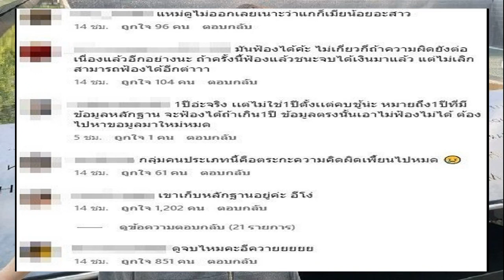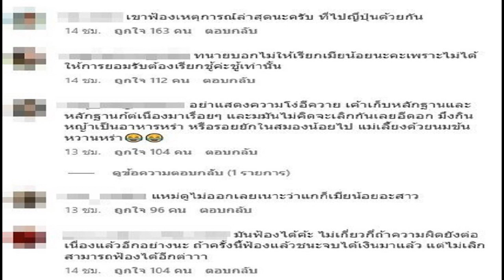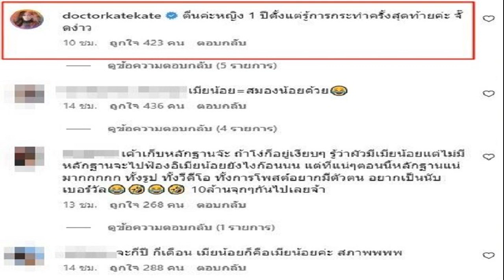รุมซัดกันสนั่นโพสต์ หมอของขวัญ ฟาดจั๊ดง่าว ทีมเมียน้อยหลังเห็นคอมเมนต์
ถ้าโง่ก็อยู่เงียบๆ เดือดกันหนัก รุมซัดกันสนั่นโพสต์ หมอของขวัญ ฟาดจั๊ดง่าว ทีมเมียน้อยหลังเห็นคอมเมนต์
เรียกว่าสะเทือนไปทุกวงการมากๆกับประเด็นเรื่องเมียน้อยเมียหลวงที่ใครๆก็อดที่จะพูดถึงไม่ได้ โดยเฉพาะในโลกโซเชียลที่มีการแชร์ปมดราม่าสนั่นวงการบันเทิงของ หนุ่ม กะลา โดยโลกโซเชียลมีการแชร์คอมเมนต์หนึ่งที่เข้ามาแซะ จูน ภรรยา หนุ่ม กะลา ขณะไปออกรายการโหนกระแสว่า

“อะไรคะจูน ตัวเองบอกกับหนุ่ม กรรชัย ว่ารู้ว่าผัวคบกับเมียน้อยมาตั้งแต่ปลายปี63 อันนี้คือพูดจากปากตัวเองเลย แล้วจะมาฟ้องอะไร10ล้าน ตามกฎหมายเขาให้ฟ้องภายใน1ปีตั้งแต่รู้ จูนตื่นค่ะ!” พร้อมทั้งบอกว่า สงสัยคนโพสต์ทีมเมียน้อยแน่เลย
ด้าน หมอของขวัญ ถึงกับเข้ามาคอมเมนต์ฟาดคอมเมนต์ดังกล่าวเดือดเลยว่า “ตื่นค่ะหญิง 1 ปีตั้งแต่รู้การกระทำครั้งสุดท้ายค่ะ จั๊ดง่าว” โดยชาวเน็ตเข้ามากดไลก์รัวๆคอมเมนต์หมอของขวัญ ทั้งยังแห่คอมเมนต์สนั่นเดือดวิพากษ์วิจารณ์คอมเมนต์ดังกล่าว อาทิ
-เค้าเก็บหลักฐานจ๊ะ ถ้าโง่ก็อยู่เงียบๆ รู้ว่าผัวมีเมียน้อยแต่ไม่มีหลักฐานจะไปฟ้องอิเมียน้อยยังไงก๊อนนน แต่ที่แน่ๆตอนนี้หลักฐานแน่มากกกกก ทั้งรูป ทั้งวีดีโอ ทั้งการโพสต์อยากมีตัวตน อยากเป็นนับเบอร์วัน 10ล้านจุกๆกันไปเลยจ้า
-มึงอะตื่นก๊อน! เค้าถือทะเบียนสมรสค่ะ จะฟ้องปีไหน กี่ปี กี่เดือน มันก็สิทธิ์ของภรรยาที่ถูกต้องตามกฎหมาย แต่ที่เค้าไม่ทำ เพราะ ผช มันพูดว่ามันจะเลิกยุ่งไง แต่มันก็ยังไป…กันอยู่เค้าเค้าก็เลยต้องฟ้อง! อีผี
-มันฟ้องได้ค่ะ ไม่เกี่ยวกี่ปีถ้าความผิดยังต่อเนื่องแล้วอีกอย่างนะ ถ้าครั้งนี้ฟ้องแล้วชนะจบได้เงินมาแล้ว แต่ไม่เลิกสามารถฟ้องได้อีกค่าาา
-แหม่ดูไม่ออกเลยเนาะว่าแกก็เมียน้อยอะสาว เป็นต้น